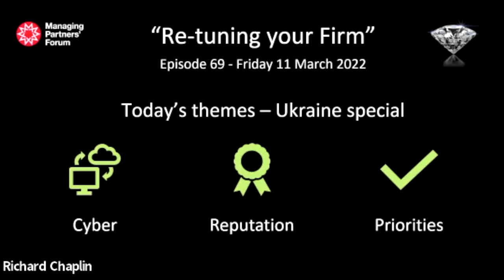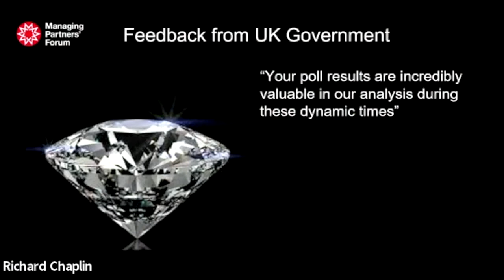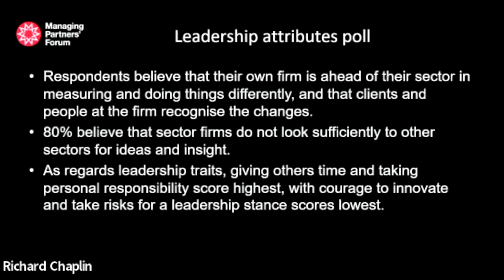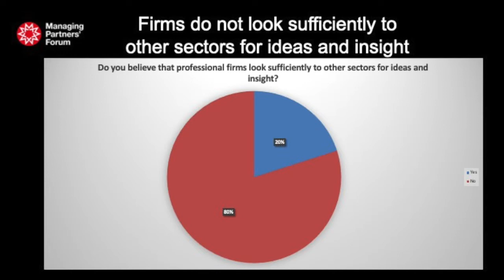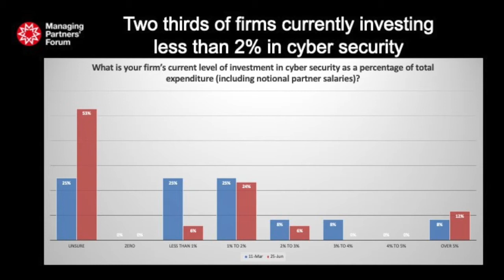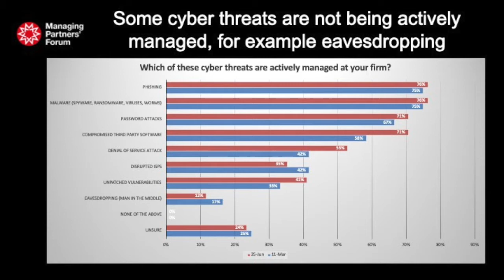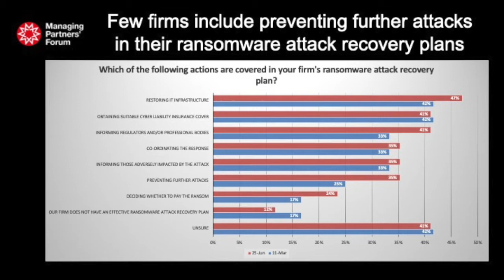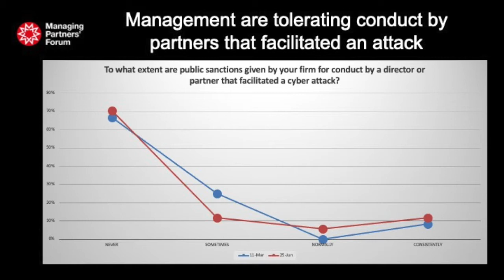Re-tuning #69 - Ukraine #1 - with James Chaplin, Tim Rawlins, John Rowland and Simon Slater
Re-tuning your Firm - Episode 69 - Ukraine Special #1 - Recorded on 11 March 2022. Hosted by Richard Chaplin.

Guests:
* James Chaplin, Founder & Chief Executive Officer of Vacancysoft
* Tim Rawlins, Director and Senior Adviser at NCC Group
* John Rowland, Managing Director of Cicero/AMO
* Simon Slater, Chairman, Non-Executive Director & Board Adviser

Cyber resilience poll findings
Few Boards are actively managing cyber risk, or nudging their people to do the right thing, while tolerating conduct by partners that facilitates attacks. There is considerable ignorance over the frequency and volume of non-trivial cyber attacks. Most firms are currently investing less than two per cent in cyber security, with modest growth expected. Some cyber threats are not being actively managed, for example eavesdropping. Key risk indicators are lack of expertise, unsuitable tech architecture and poor communications.